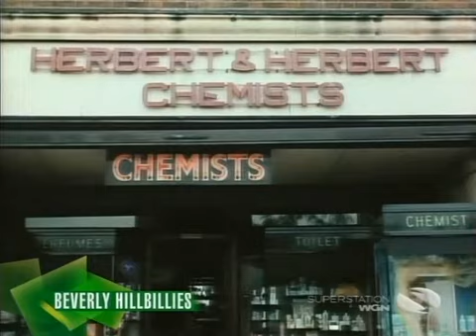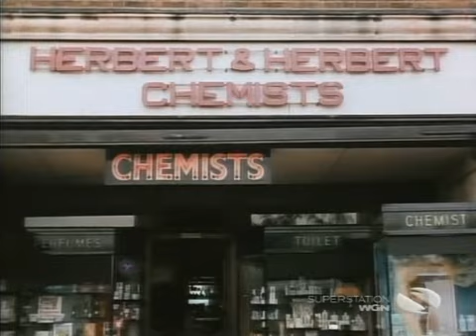0602 The Clampetts In London